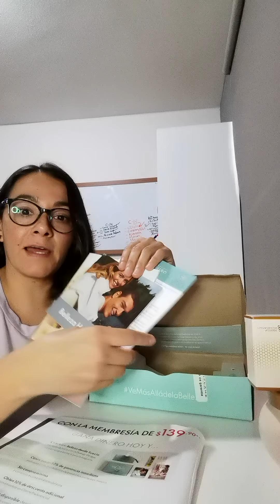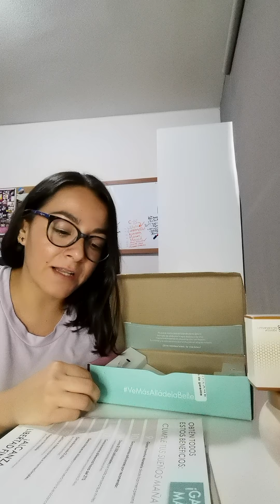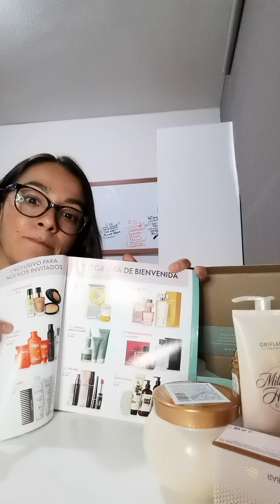Nuevo Programa de Bienvenida Oriflame 2021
Descubre todo lo que obtienes al ingresar a Oriflame, si aun ni eres socio únete a mi equipo y te ayudo a crecer 👏 da click en este